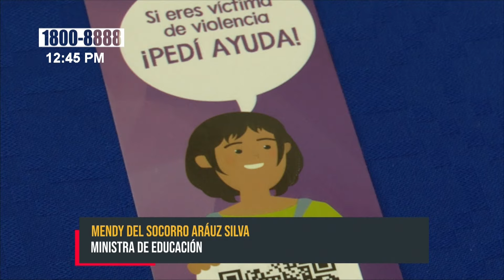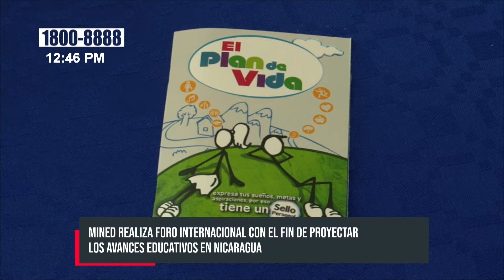MINED Nicaragua realiza foro internacional sobre desarrollo integral de estudiantes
Con el objetivo de proyectar los avances de la formación y desarrollo integral de los estudiantes en Nicaragua, y en el marco de la estrategia socioemocional en los entornos educativos; se realizó el Foro Internacional de Consejerías de las Comunidades Educativas en el Centro de Convenciones Olof Palme.